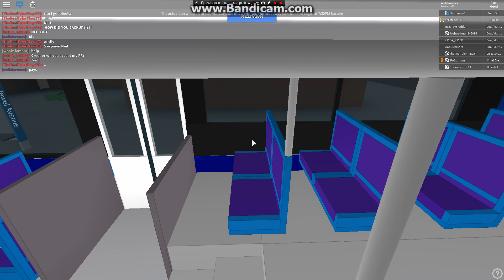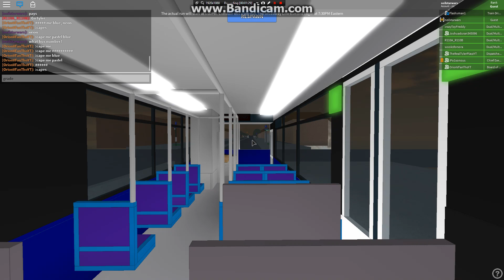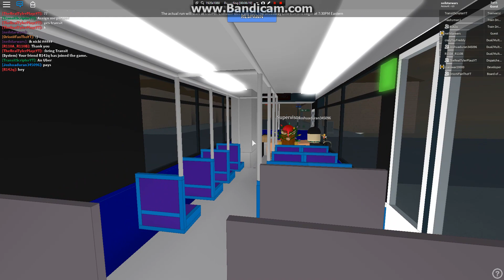MTA Bus Company: On Board 2007 Orion VII OG HEV [#3783] On the Q64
To Forest Hills 71st
Cummins ISB 07
BAE System HybriDrive Propulsion System